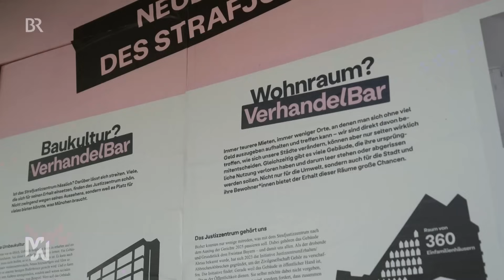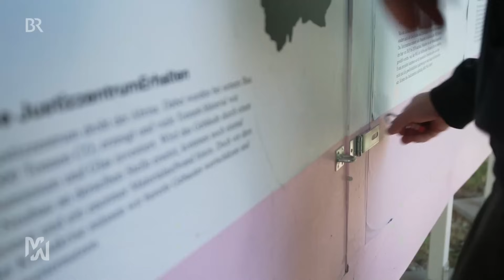Leerstehende Gewerbeflächen mit Potenzial für neuen Wohnraum | mehr/wert | BR24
Wohnraum ist dringend gesucht. Zugleich stehen mehr und mehr Büros leer. Wie die Umwandlung trotz rechtlicher und wirtschaftlicher Hürden gelingen könnte, zeigen Beispiele in München.

Autorin: Isabella Kroth